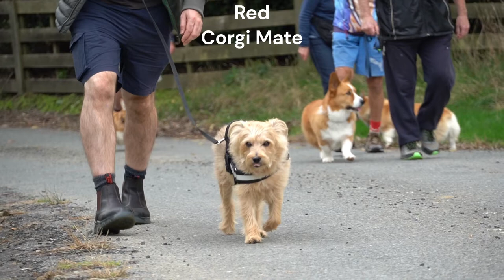The Ultimate Dirty Pawsome Corgi Walk Party!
In this video, we're unveiling the Dirty Pawsome Corgi Walk Party! This hilarious new video takes you on a hysterical walk with our furry friends as they get ready for their big day.

Watch as our adorable corgis get ready for their big day, from primping their hair to practicing their walk. And don't forget to join in on the fun, as we take you on a hilarious walk through town. This is one party you don't want to miss!

This video captures the full actions of five Pembroke Welsh Corgis, Cardigan Welsh Corgis, and one corgi mate terrier during our monthly Wellington Welsh Corgi Club meet-up at the West Belmont Regional Park, Porirua, Wellington, New Zealand (7 May 2023).

for more information and actions!